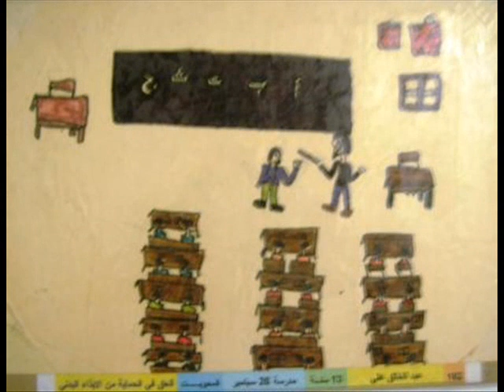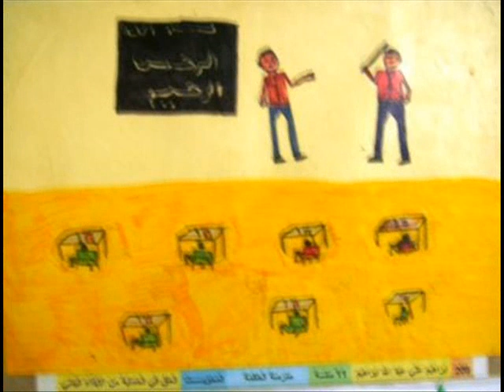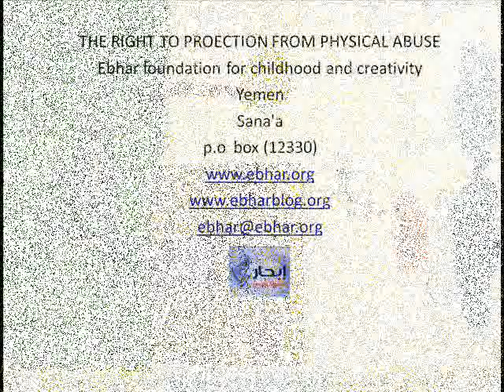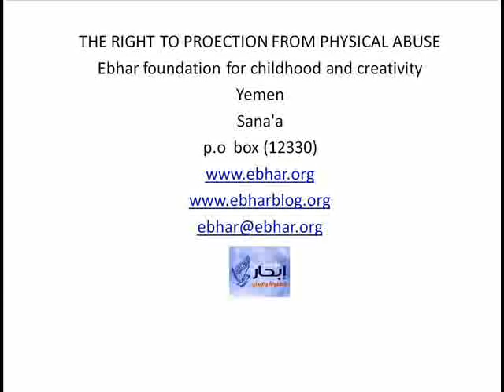THE RIGHT TO PROECTION FROM PHYSICAL ABUSE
ebhar  Archive Foundation for Childhood and Creativity
Archive Arts children in Yemen
This album of the right of children to protection from physical violence
See All Albums ebhar